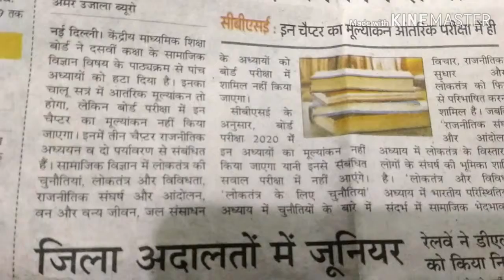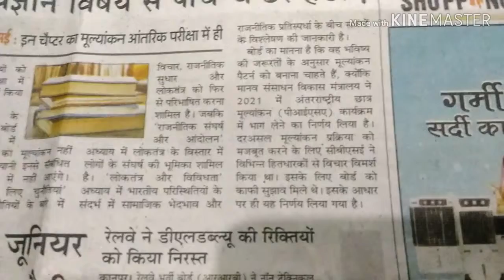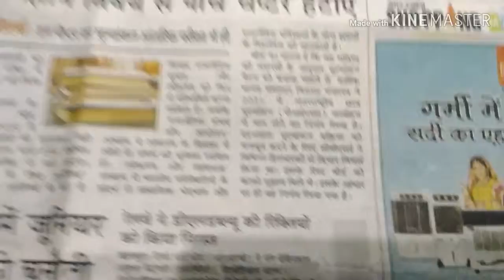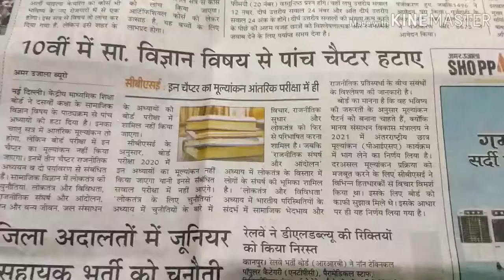CBSE BOARD Highschool Social Science के पांच अध्याय हटाए गये । कौन -कौन देखें ?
विनोद कुमार सिंह